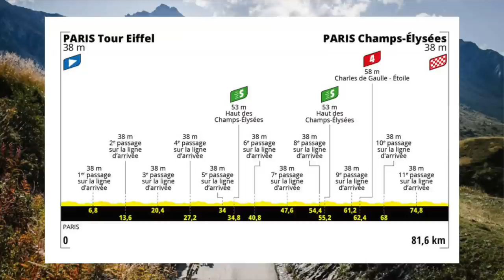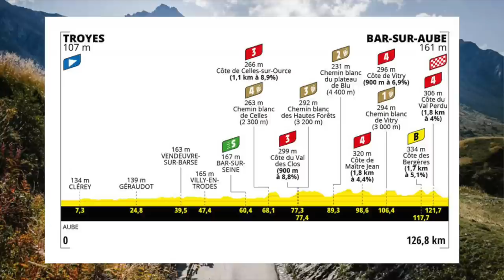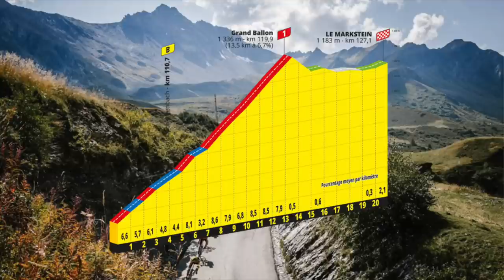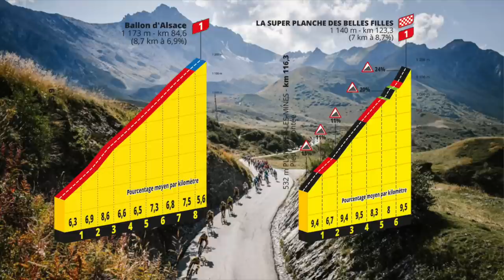Krok milowy w historii kobiecego kolarstwa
Na taki Tour de France kobiet czekaliśmy! 8 etapów pięknego ścigania z udziałem Katarzyny Niewiadomej i Marty Lach.
Photo: A. S. O. i materiały prasowe teamów.